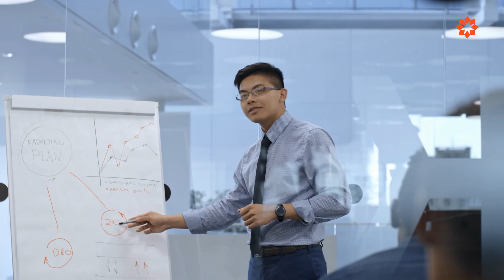ULIMA - Vidas Ulima: Antonio Flores, egresado de la Carrera de Marketing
Antonio explica, de manera detallada, las características de la Carrera de Marketing y los motivos que lo llevaron a estudiar en la Ulima. Además, comenta cómo nuestra Casa de Estudios le permitió acceder a sus primeras experiencias laborales en importantes empresas.